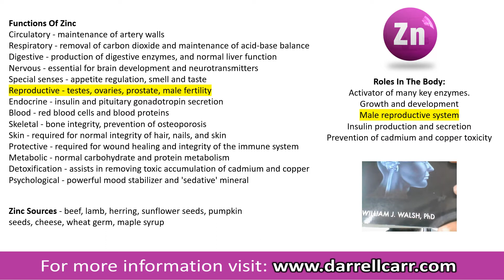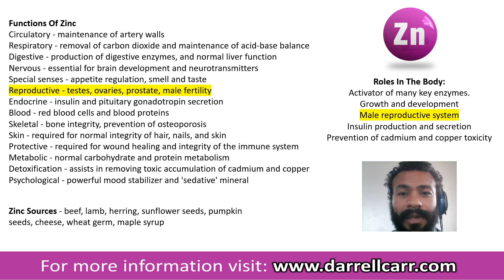101 Ways to Boost Testosterone Naturally Episode 8: Zinc Up